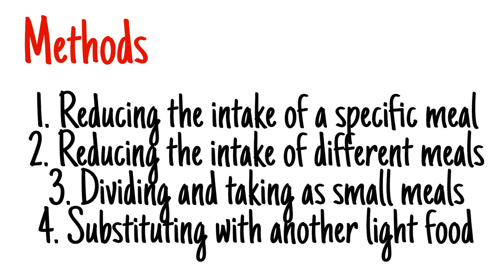How to Skip a Meal! - Sinhala | වේලක් මඟහරින්නේ කෙසේද?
We discussed about skipping meals earlier and the question "how can I do it?" Was thrown at me. So watch this video until the end and it will give you some simple and effective methods to do so.

0:00 Intro
2:20 Meet the doctor
3:55 Biological clock
5:55 Methods

Credits (animation part of the intro) - my friend Akkheel